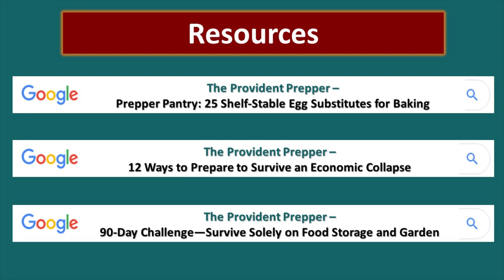90-Day Challenge - Week 4 - Bring It On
We have officially survived the 4th week living off of our food storage and garden produce without any serious issues. In fact, I think the kids are getting the hang of this. They have learned how to navigate the changes in their new world.

Community is a highly valuable resource. We have learned how a healthy community network can bless the lives of everyone. We also understand the value of getting back up when you fall, as Kristi so masterfully demonstrated in the video.

Check out the new post that I wrote this week and discover incredible shelf-stable ingredients that you can use to substitute for eggs. Print it out and keep a copy with your recipes so that when times get tough you will remember what your options are.